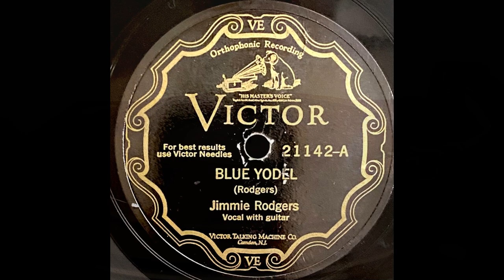Jimmie Rodgers Blue Yodel (T for Texas) - Original Victor Scroll 78 Playing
A record that was foundational to American music.
This copy is about 95 years old.